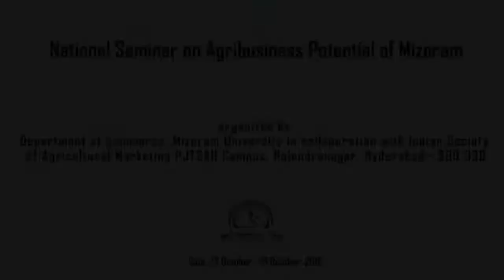01 Inaugural Session National Seminar on Agribusiness Potential of Mizoram